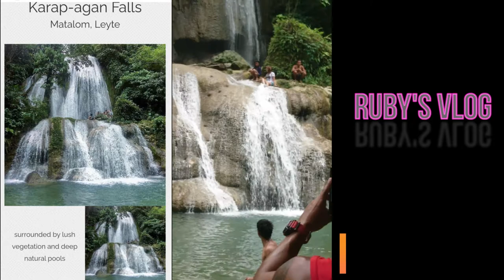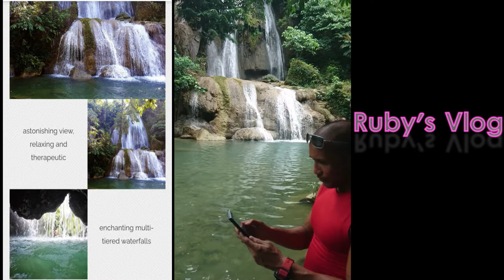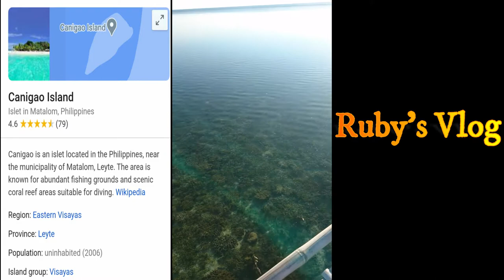Karap-agan (Mahayahay) Falls & Canigao Island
Welcome to Ruby's Vlog! This video was taken May 2019 at Matalom, Leyte, Philippines where located is the Karap-agan (or Mahayahay) Falls & an islet in Canigao Island. This is one of my precious moments i spend with my family. Moments with family are meant to be treasured so i keep these memories in my Ruby's Vlog!